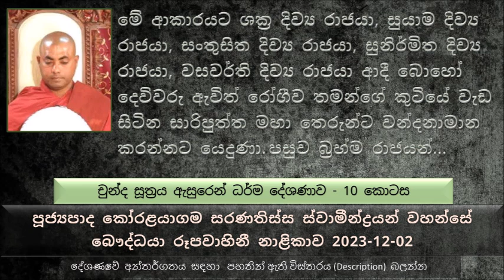මොකද්ද මේ පස්වනක් ප්‍රීතිය කියන්නේ මොකද්ද ? ප්‍රීතියේ ආකාර 05ක්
චුන්ද සූත්‍රය ඇසුරෙන් ධර්ම දේශණාව - 10 කොටස
මෙතක් සාරාංශය ඉතා කෙටියෙන් ( දේශණාවේ කලින් කොටස් ශ්‍රවණය කරන්න )
නාලක ග්‍රාමය කියන්නේ සාරිපුත්ත තෙරුන් ඉපදුණ ගම
සැරියුත් නුවර මිනිස්සු සාරිපුත්ත තෙරුන් පිරිණිවන් පාන්න යන බව දැනගෙන විශාල පිරිසක් එකතු වෙලා මෙහෙම කතා වුණා.
වෙනද ධර්ම චාරිකා වලට වැඩලා නැවත සැවැත් නුවරට වඩින සාරිපුත්ත තෙරුන් යලිත් කවදාවත් සැවත් නුවරට වඩින්නේ නැහැ කියල බොහෝ ලෙස හඬමින් වැළපෙමින් සාරිපුත්ත තෙරුන් පසු පසින් පැමිණියා
සාරිපුත්ත තෙරුන් මිනිසුන්ට වදාළ මේ ගමන හැමෝම යන ගමනක් නිසා හඬලා වැලපිලා වැඩක් නැහැ, ආපසු යන්න කියල..
සාරිපුත්ත මහා තෙරුන් නාලක ග්‍රාමයට වඩින ගමන් දවස් 07ක් මඟ නැවතිලා මිනිස්සුන්ට අනුග්‍රහ පිණිස කටයුතු කල සේක.
පසුව නාලක ග්‍රාමයට වැඩම කරලා, නාලක ග්‍රාමය ඉස්සරහ තිබෙන නිග්‍රෝධ කියන රුක මුල සිට ගෙන සිටි සේක. මේ අවස්ථාවේ සාරිපුත්ත මහා තෙරුන්ගේ නැගණියගේ පුතා උපරේවත කුමරු මෙතනින් ගමන් කරනකොට  සාරිපුත්ත මහා තෙරුන් දැකල වන්දනා මාන කරලා පසුව කරුණු විමසුවා
පසුව උපරේවත කුමරුට වදාළ මිත්තණියට කියන්න අද දවසේ සාරිපුත්ත මහා තෙරුන් අද දවසේ තමන් ඉපදුණ කුටියේ අද වැඩ සිටින බවත්, තමන් වහන්සේ සමඟ 500ක් භික්ෂුන් වහන්සේලා වැඩම කරන බවත් ඔවුන්ටත් කුටි පනවන ලෙසත් වදාළ සේක.
පසුව සාරිපුත්ත තෙරුන් තමන්ගේ ඉපදුණ කුටියට වැඩම කරලා විවේකිව සිටිනකොට, ඉතාමත් දරුණු රෝග තත්වයක් ඇති වුණා. ලෝහිත පක්කන්තිතා කියන ලේ පිටවෙන රෝගී තත්වයක්. එක ලේ බඳුනක් පිට වෙලා එය ඉවත් කරලා එනකොට අනිත් භාජනය පිරෙන්න ලේ පිට වෙලා.. එතරම් භයානක තත්වයක්
සාරිපුත්ත මහා තෙරුන්ට මේ වෙලාවේ උපස්ථාන කරේ තමන්ගේම ගිහි කල බාල සහෝදරයෙක් වෙන චුන්ද මහා රහතන් වහන්සේ. බලන්න කොතරම් ශ්‍රේෂ්ඨ හමුවීමක් ද කියල..
සාරිපුත්ත මහා තෙරුන් වේදනාවෙන් තමන්ගේ කුටියේ වැඩ සිටින වෙලාවේ සාරි බැමිණිය ඇවිත් බලල මගේ පුතා ඉන්න විදිය නම් මට හිතට හරි නැහැ කියල
දැන් ටිකක් රෑ වෙලා.සතර වරම් දෙවිවරු ඇවිත් සාරිපුත්ත මහා තෙරුන් වන්දනා කරලා, පසුව පැමිණි කාරණාව විමසල අවසන් මොහොතේ උපස්ථාන කරන්න පැමිණි බව පවසුවාම, පසුව සාරිපුත්ත මහා තෙරුන් වදාළ මට උපස්ථාන කරන්න පිරිස ඉන්න ඔබලා පිටව යන්න කියල කාරුණිකව වදාළ සේක.
මේ ආකාරයට ශක්‍ර දිව්‍ය රාජයා, සුයාම දිව්‍ය රාජයා, සංතුසිත දිව්‍ය රාජයා, සුණිර්මිත දිව්‍ය රාජයා, වසවර්ති දිව්‍ය රාජයා  ආදී බොහෝ දෙවිවරු ඇවිත් රෝගීව තමන්ගේ කුටියේ වැඩ සිටින සාරිපුත්ත මහා තෙරුන්ට වන්දනාමාන කරන්නට යෙදුණා
දෙවිවරුන්ට පසුව බ්‍රහ්ම රාජයන් පැමිණියා.
සාරි බැමිණිය පසුව දෙවිවරුන්ට සාරිපුත්ත මහා තෙරුන්ගෙන් ඇසුවා කවුද ඒ පැමිණි පිරිස.. පසුව වදාළ ඒ ආවේ සතර වරම් දෙවිවරු බව වදාළ සේක. පසුව සාරි බැමිණිය ඇහුවා ඔබ සතර වරම් දෙවිවරුන්ට වඩා උසස් ද කියල
පසුව සාරි බැමිණිය ඇහුවා ඔබ සතර ශක්‍ර දිව්‍ය රාජයාට වඩා උසස් ද ? එතකොට සාරිපුත්ත මහා තෙරුන් වදාළ  ශක්‍ර දිව්‍ය රාජයා කියන්නේ බුදුරජාණන් වහන්සේගේ පසුව පාත්‍රයක් අරගෙන වඩින සාමණේර නමක් වගේ..
මේ ආකාරයට පිළිවෙලට ඊළඟට ආවේ කව්ද කියල අහල.. පසුව සාරී බැමිණියට හිතාගන්න බැරි වෙලා කල්පනා කරනවා මගේ පුතා කොතරම් ශ්‍රේෂ්ඨ තැනකද ඉන්නේ කියල..
 සාරිපුත්ත මහා තෙරුන්ගේ අම්මා සාරි බැමිණිය මහා බ්‍රහ්මයා සරණ ගිය කෙනෙක්. මහා බ්‍රහ්මයා සාරිපුත්ත මහා තෙරුන් ට වන්දනා මාන කරනවා දැකල ඇසුවා මහා බ්‍රහ්මයාට වඩා මගේ පුතා ශ්‍රේෂ්ඨද කියල
මහා මායා  දේවියට මහා මායා  කියල කියල කියන්නේ මේ ලෝකයේ කිසිම කෙනෙකුට නැති විස්තර කරලා නිම කරන්න බැරි ලස්සන නිසා.
ඛුද්දකා ප්‍රීති, කණිකා ප්‍රීති, ඔක්කන්තිකා ප්‍රීති, හරනා ප්‍රීතිය,උද්වේගා ප්‍රීතිය